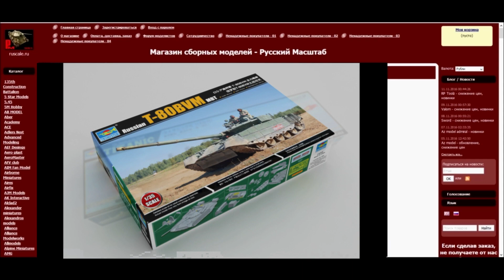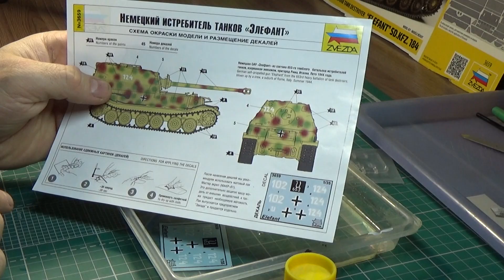Как просто покрасить модель танка.